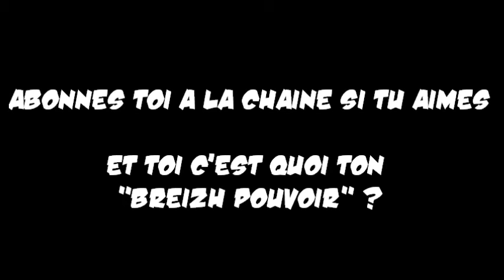LJB - Chroniques de Breizhman Episode 4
Mayo Man